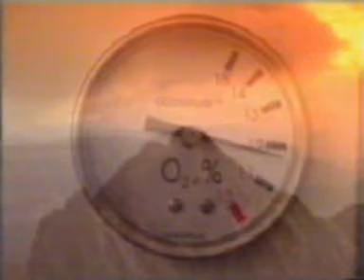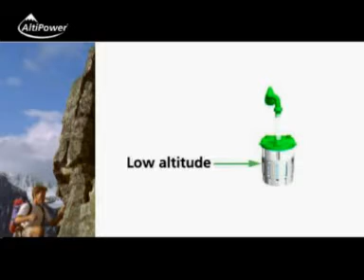Mountaineering Altitude pre-acclimatisation with AltiPower hypoxicator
Avoid Acute Mountain Sickness (AMS) by pre-acclimatising to altitude suing individual hypoxicator AltiPower! Easy to use at home while whatcing TV, altitude training is now easy, affordable and effective.